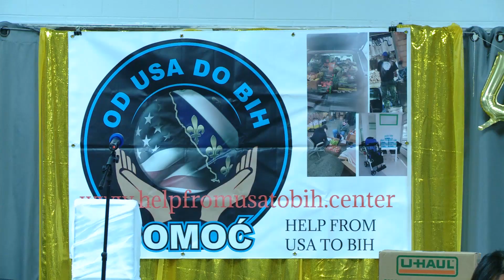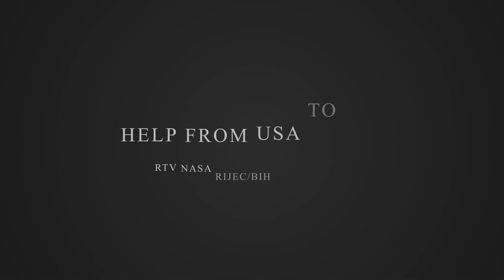HELP FROM USA TO BOSNIA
BIH PRODUCTION
Facebook.com/bihproduction